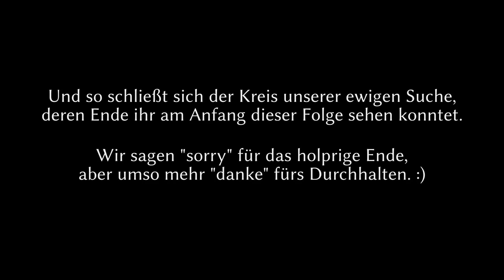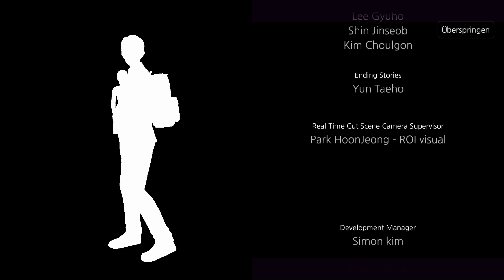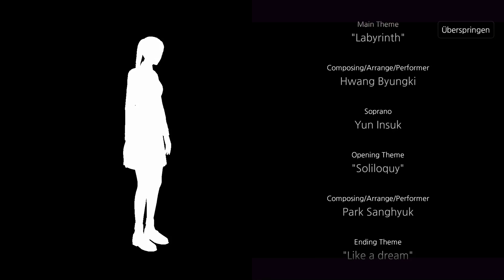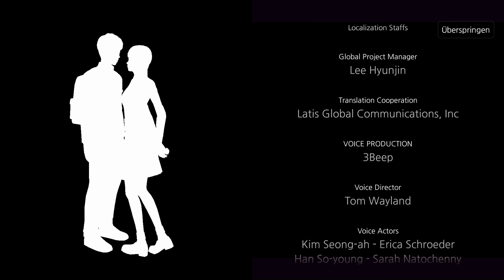Alles für Euch (Ende) • The School: White Day #025 • OchiZockt [Let's Play] [Deutsch]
Als neuer Schüler an der Yeondu High School wollen wir einer unserer Mitschülerinnen eigentlich nur zuvorkommend ihr Tagebuch zurückgeben. Doch schnell merken wir: In dieser Schule geht es nicht mit rechten Dingen zu...